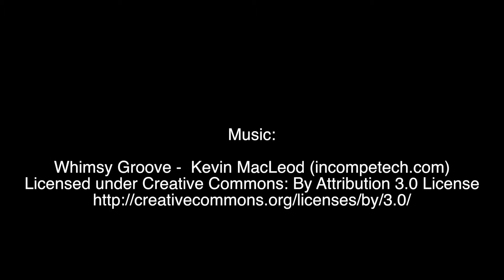Rhino Ridge Photo 2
The second part of the photos from our recent visit to Rhino Ridge Lodge, Hluhluwe Umfolozi.